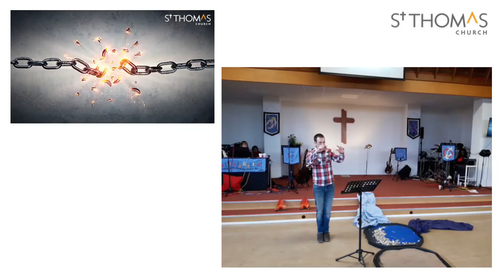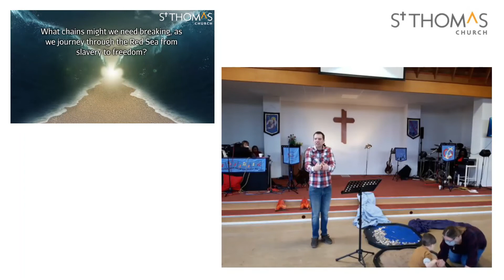Exodus 14 crossing the red sea- sermon.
David's short reflection from our All In gathering today- God's rescue across the Red Sea.